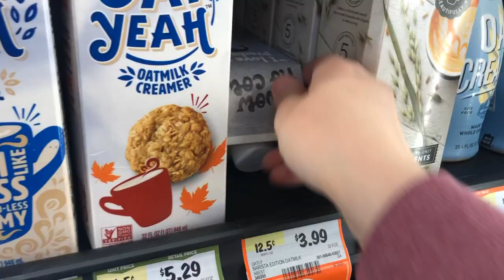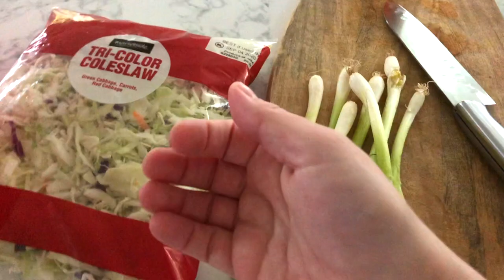Baby Finds Huge Spider In The House! We Have a Spider Problem 🕷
Spiders CAUGHT - we are finding spiders EVERYWHERE! After finding the latest spider in the yard we have a feeling our backyard is infested with spiders making webs. Thankfully they don't appear to be poisonous spiders, but after searching for spider webs it looks like they are making huge spider webs at night all over the outside. Welles "helps" out while fruit shopping. Brandon entertains himself with giant bubbles. Ashley has a fear of the beach.

A SHORT HISTORY OF THE RILEY'S
Ashley and Brandon met in 2014 in Syracuse, NY, the same year Ashley started her first beauty blog. Together, they packed their entire lives into one car and moved 2,500 miles to the strange and beautiful city of Portland, OR. They adopted a senior Beagle rescue dog, Alva.

After finding out Ashley was pregnant, they decided to start vlogging to document their lives. The vlogs started on Ashley's main YouTube channel, but it quickly became clear they needed a channel of their own. Welles Joseph Riley was born in July 2017. In late 2018 he was diagnosed with severe infantile scoliosis and undergoes surgery every three months for Mehta casting. In February 2019 they made the decision to move temporarily to Tacoma, WA to be closer to Welles' doctors. In March 2020 they moved (again!) to Seattle, WA.

FILMING/EDITING EQUIPMENT
Canon Powershot SX60
Canon PowerShot SX610 (old vlogging camera)
Canon Rebel T5
GoPro HERO6
SanDisk Extreme Pro 128GB
Rode VideoMicro Compact On-Camera Microphone
Manfrotto Mini Tripod